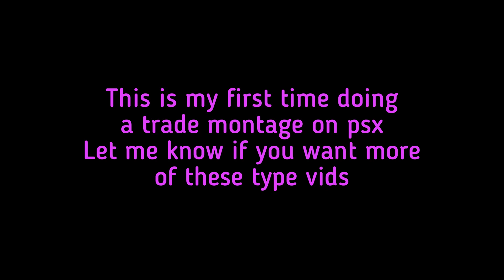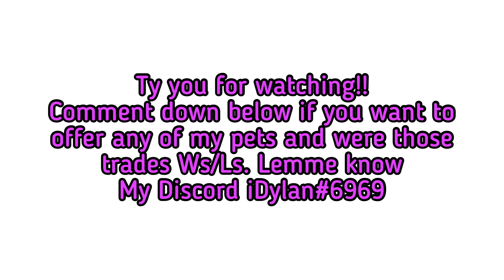Trading Montage #1 *HUGE TRADES* | Pet simulator X (ROBLOX)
My user: iDvlan (YT_iDylan)